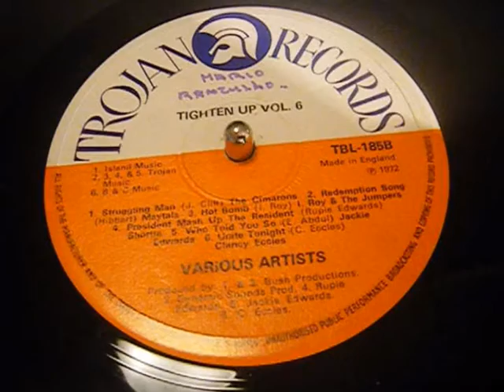Jackie Edwards - Who Told You So - Trojan Reggae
Big tune back in the day. Single released on the Attack/ Trojan label.